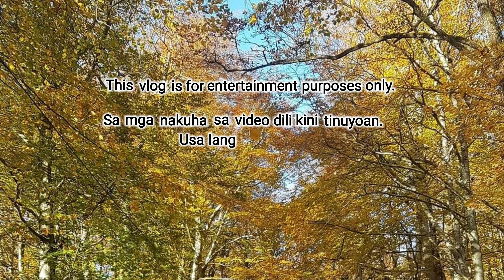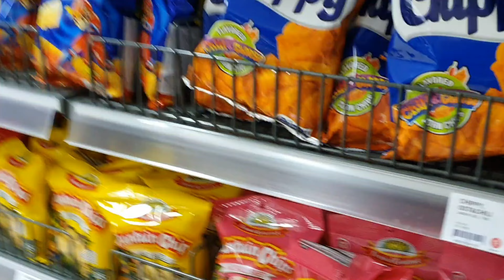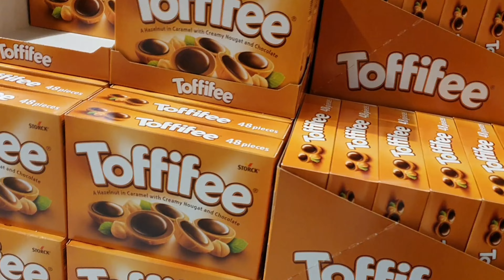SAKAY-SAKAY MI PAMBOT part2 @SWEDEN ( Bisaya Sa Norway)